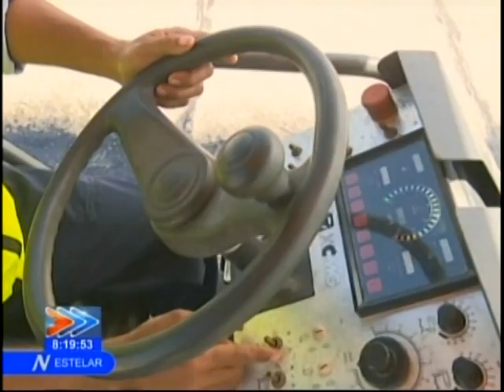Holguin - Cuba - Amplian La Pista Del Aeropuerto Frank Pais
♫ ♪ ...La Casa Del Rítmo, y este reporte acerca de la ampliacion y mantenimiento del Aeropuerto Frank Pais en La Hermosa Ciudad De Holguin/ Cuba. .que lo disfruten . . ♫ ♪ . ..